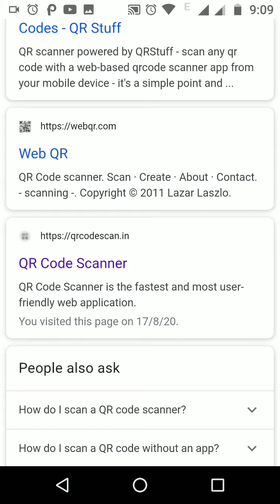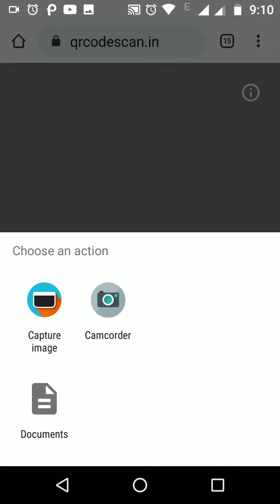How to decode QR code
Without app we can decode any QR code... Description in telugu